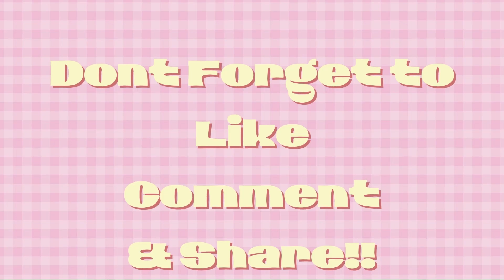All About Suki | Avatar The Last Airbender | SheDeservesMore | TheSirenSayz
Hey guys. WARNING; NEW SERIES AHEAD!!!.  This is a new video style I'm trying out. So let me know what you think. This is my passion project so please continue with me.

 I used in this video. go to this channel for all the links;

 • Lukrembo Year Mix...

 Have A Great Week Sires!!!